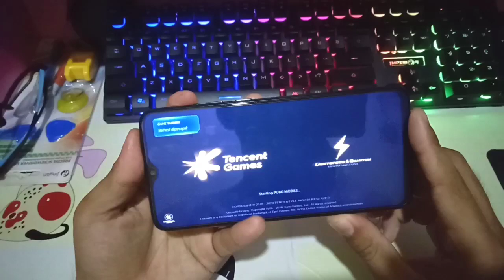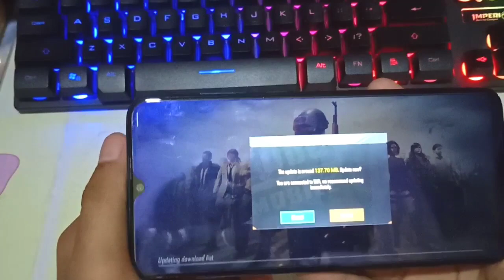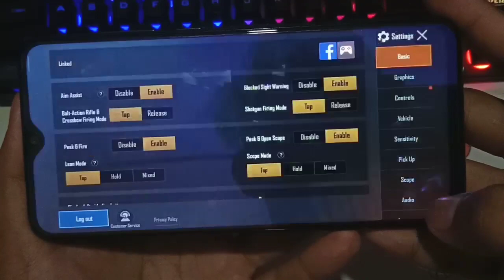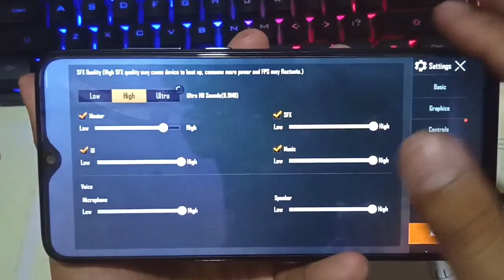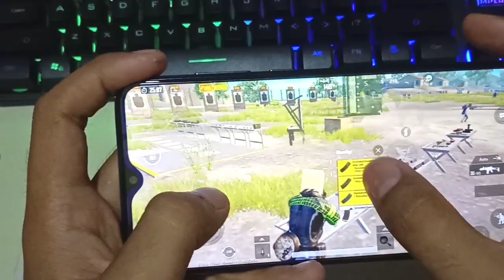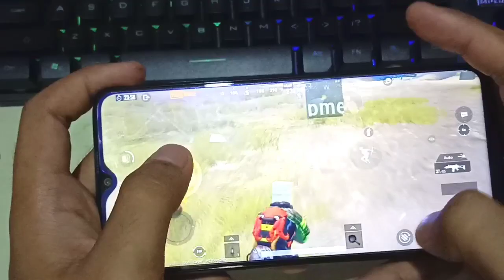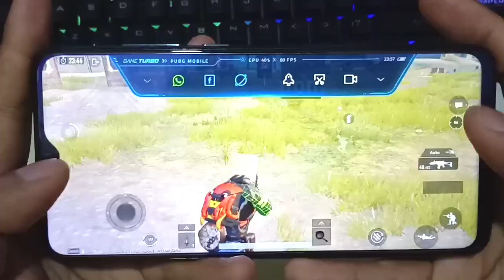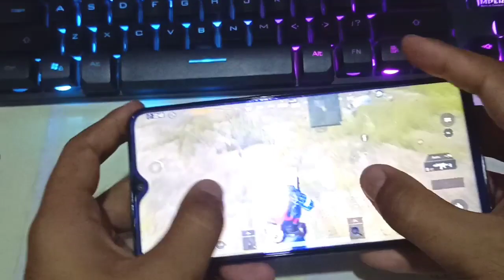Test GyroScope , Sound Ultra PUBG Mobile Redmi NOTE 8 PRO 60 FPS XIAOMI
Test GyroScope , Sound Ultra PUBG Mobile Redmi NOTE 8 PRO 60 FPS

Simak Video di atas dan Enjoy!!